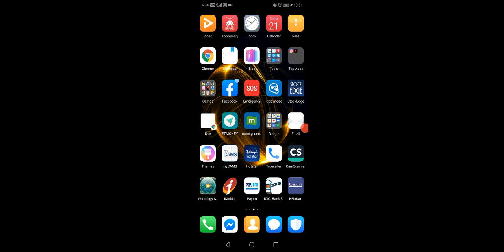राजनीति विज्ञान का परंपरागत दृष्टिकोण